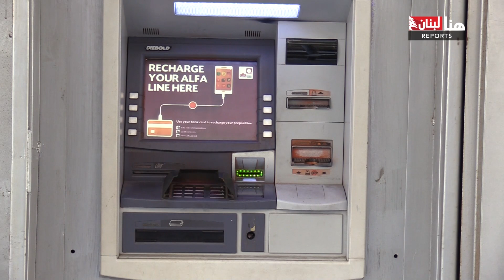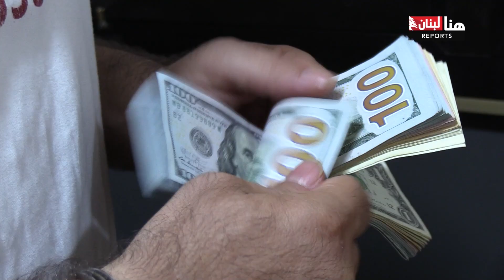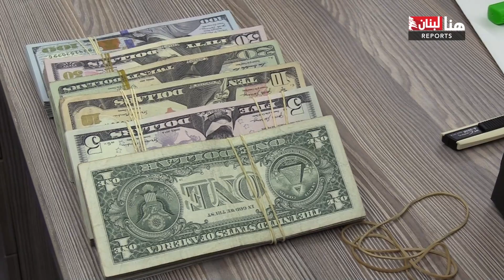سمّ في الدسم... مشروع قانون ملغوم على طاولة مجلس الوزراء!